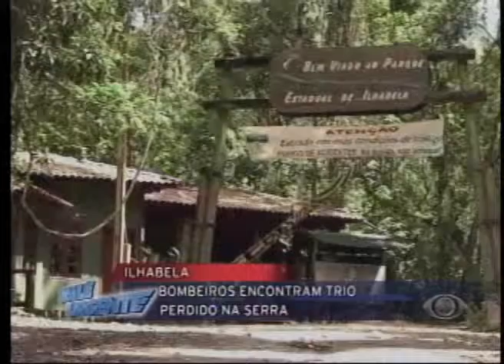VALE URGENTE 23 08 12 PARTE 1